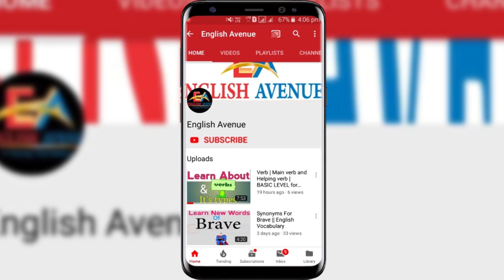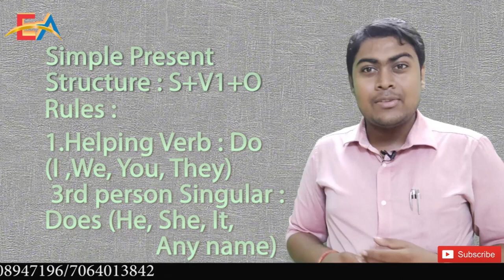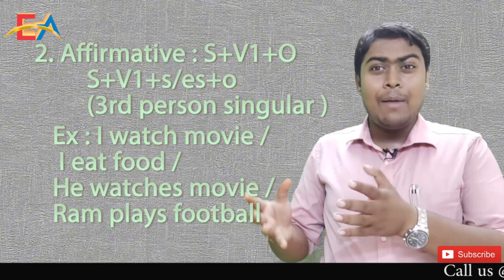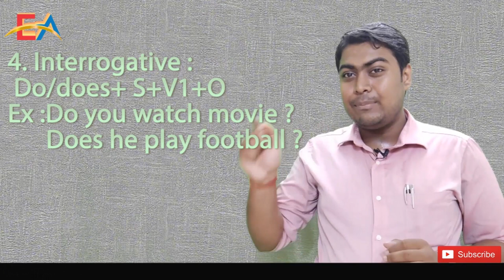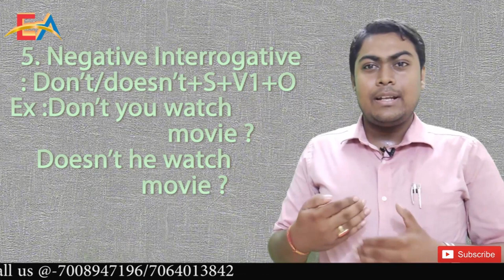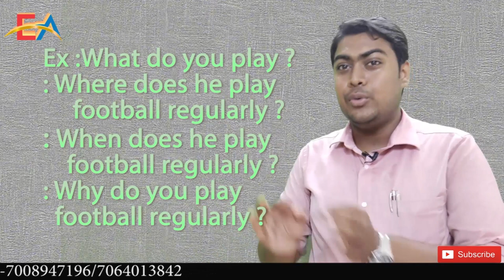Types Of Tense | Chapter-1 | English Grammar Teaching Class | English Avenue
LearnEnglish SpokenEnglish English Avenue is a leading English Speaking Institute. We are committed to help students/professionals/housewife to learn English Speaking effectively through our channel. Not only we are focusing on English Speaking but also we will teach English grammar which will help you to make correct sentences as per the situations.